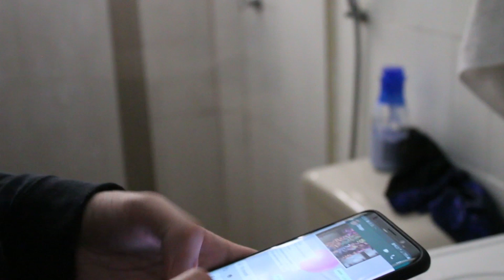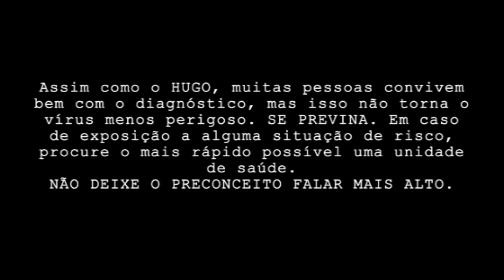VOCÊ É O MELHOR PRA MIM | CAP 9 2ªTEMPORADA - Série Gay (A HORA É AGORA)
VOCÊ É O MELHOR PRA MIM | CAP 9 2ªTEMPORADA - Web Série Gay Temática LGBTQI+ (A HORA É AGORA)

Nos ajude a produzir mais historias!
faça uma doação.
Número da agência 5646
Conta 33908-4
banco: Itaú
Victor Moraes Marinho

MÚSICA
CORAÇÃO EGOÍSTA - JOTA (EM BREVE)

NOS ACOMPANHE NO INSTAGRAM OFICIAL DO CANAL.

Conheça mais os nossos atores

Victor Marinho @victormmarinho
Rafael Rocha @eurocha_ofc
Gabriela Nogueira @sougabinogueira
Stephanie Durval @stephaniedurval
Breno Chempe @brenochempe
Victor Monartz
Mateus Scalabrini @papodecrioulo
Felipe Gonçalves @felps2
Arthur Santos
Letícia Policarpo @lspolicarpo
Caio Guimarães @caioguimraees
Davi Araújo @eudaviaraujo
Victor Gomes @gomesvi
Mari Oliveira @mari_p_oliver
Ronia Nascimento @iamroniaoficial
Damaris Souza @tifysouza
Carlos Alves @carlosalvesoficial
Luan Zhaski @luanzhaski
Romario Mauricio @Romariosoumau
Ricardo Brasil